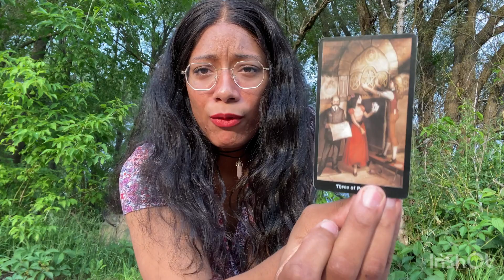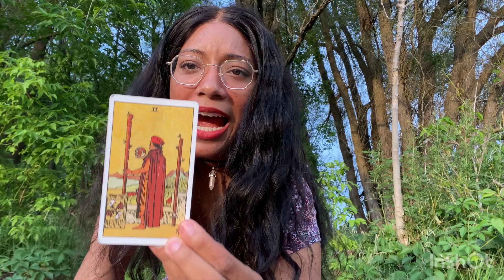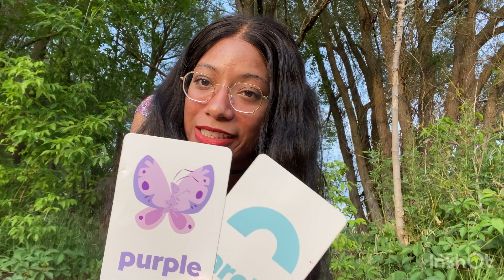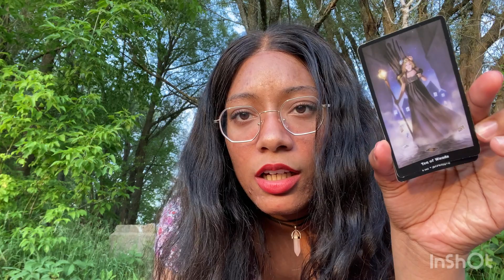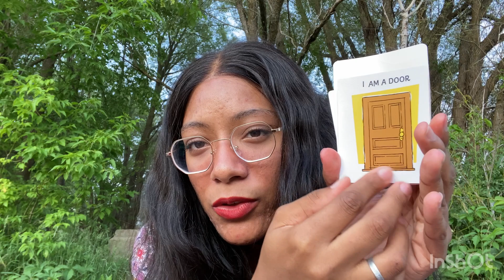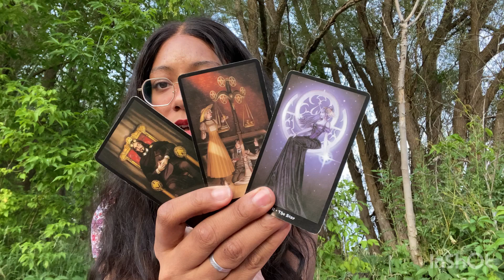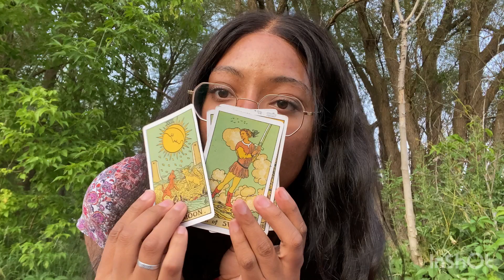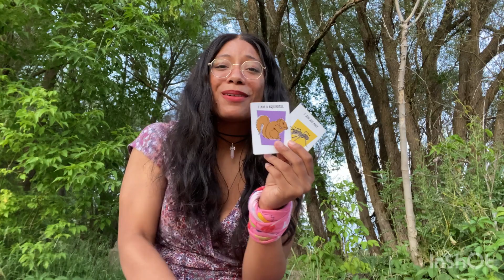❤️‍🔥🧲 What Makes You Attractive? 🔮| Pick A Card | Divine Edition🌻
All of your energy just keeps me fighting to compliment you more! Smile, laugh, and be happy!! You are the definition of divine my lovelies!!!

1 Question $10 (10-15 minutes)
2 Questions $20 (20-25 minutes)
3 Questions $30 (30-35 minutes)

(All readings will be answered in video form sent to your email)
Don’t get scammed just use the email listed above, do not use anything in the comments.